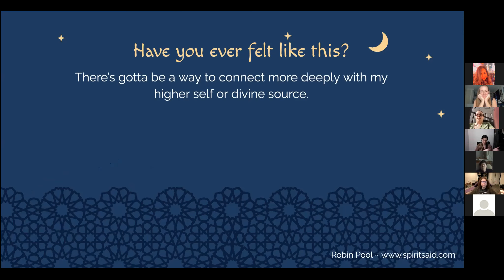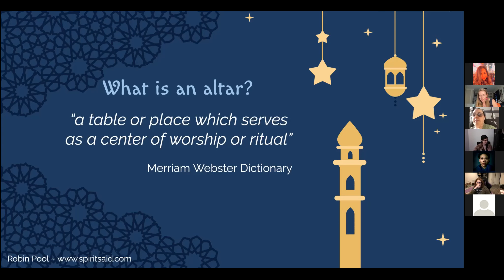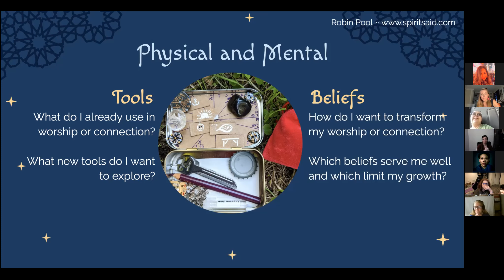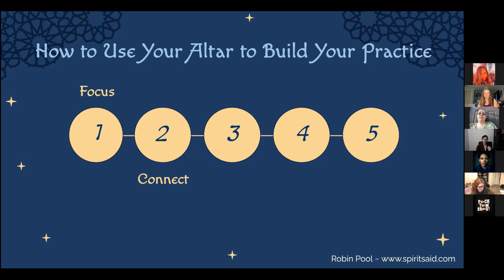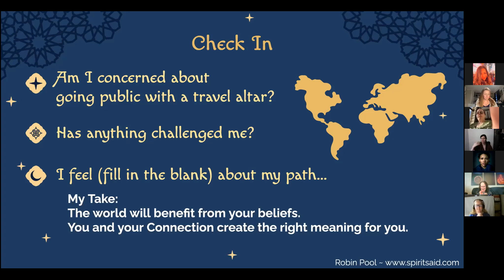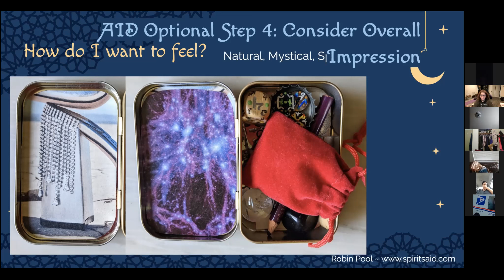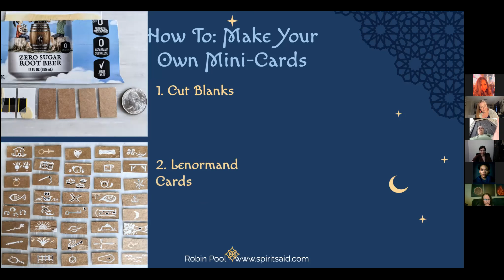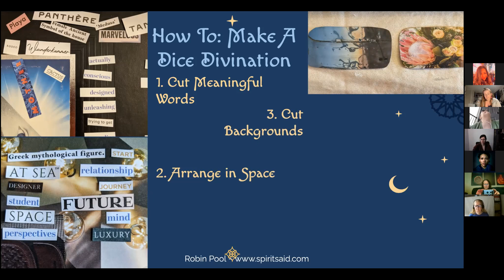Special Event: Travel Altars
Awkwardly Zen is a safe and loving place to explore your spirituality in an online group setting. We strive to be non-judgmental and open-minded as we learn more about a variety of spiritual topics. Ready to be awkwardly you?

Find support for your spiritual journey by connecting with like minds.

We have 9 locations in the US and meet regularly to spread love and light!

AZ would like to welcome Robin Pool, in a Special Event where we explore Travel Altars For Personal and Spiritual Growth.

Ready to take your spiritual practice on the road? Excited about ritual, worship, divination, and connection packed into a convenient, portable package? Jumpstart your growth by defining your spiritual goals, refining your beliefs, and deepening your spiritual experience with a travel altar.

Don’t worry if you're a total beginner or an OG, making a travel altar from scratch or reworking one you already have. Come for concrete suggestions, fun project ideas, and inspirational questions to create an altar that’s personal and powerful.

To help you get the greatest benefit, we’ll be doing a little soul-searching. Expect deep questions like:

What do you value most about your spiritual practice?
How do you feel about practicing outside of your home's safe or sacred space?
Do you have any limiting beliefs that you are ready to release?
How do you decide whether to make or buy spiritual tools?

Designed to support many belief systems and personal paths, this approach includes diverse altar uses: worshiping a divine source, connecting with Spirit or spiritual beings, or seeking your inner wisdom or higher self.

We will balance practical tips with thought-provoking insights - take the next step on your path to becoming a travel altar world traveler!

Robin Pool has been navigating her spiritual path and helping others with theirs for over 30 years. She well remembers the life-changing day she did her first travel-altar divination in the park with trembling fingers and racing heart. She is excited to support others in the life-affirming experience of creating a spiritual home away from home. For more information on her work, check out her

*Opinions of our guests may not be the opinion of Awkwardly Zen. Also, we aren't doctors so we cannot diagnose, cure, or recommend anything for medical treatment. You may learn about techniques that have worked for many people but they are not intended to replace proper medical care. You do you, Boo.